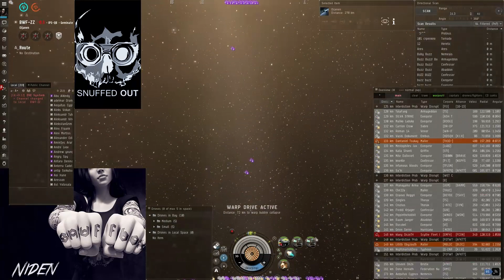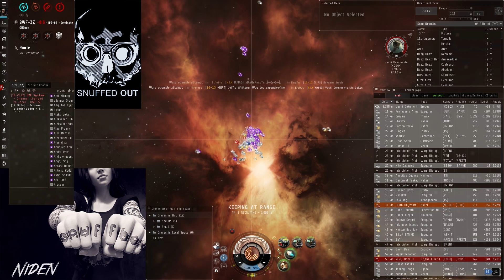Snuffed Out / Project.Mayhem - XIX 189 billion ISK titan kill [EVE Online]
Like my videos/art, want to help me make more of it?
Want to try EVE? Do it for FREE here (buddy link helps me out, costs you nothing)

We (Snuff) and Project.Mayhem (along with Bjorn Bee) get the drop on a Legion of xXDEATHXx titan worth 189 billion ISK. Comms are included. We were there in T3's and dreads.